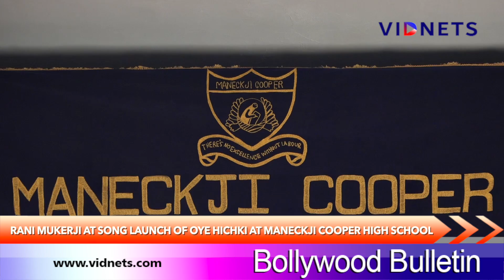RANI MUKERJI AT SONG LAUNCH OF OYE HICHKI AT MANECKJI COOPER HIGH SCHOOL